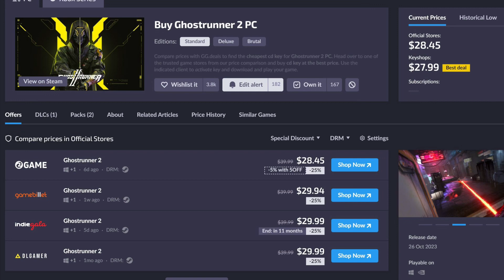Ghostrunner 2 running on AOKZOE A1 Pro "AMD Drivers 23.10.2 (10/19/2023)"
ANY GLITCHING, TEARING or SLOWDOWN IS FROM THE OBS SOFTWARE NOT THE GAME ITSELF!!! THE OUT OF THE BOX EXPERIENCE!! YOU CAN TWEAK TO YOUR HEART'S CONTENT!! LOL!

Team Group 1 TB Micro SD Card

I HAVE PURCHASED AND OWN EVERY GAME I SHOW ON MY CHANNEL.

I DON'T WANT ANY PROBLEMS!!  LOL.